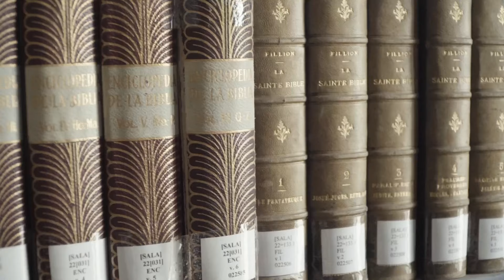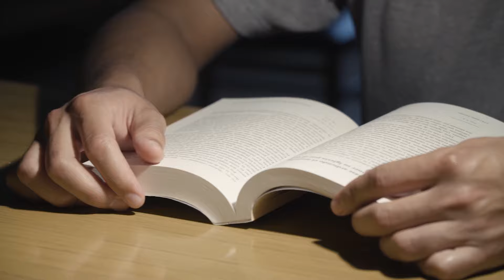Seminario La Plata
En el Seminario de La Plata se forman los futuros pastores de la Iglesia argentina que ponen su vida al servicio de los demás para guiarnos en nuestro camino de Fe.

Conocelo y colaborá con su sostenimiento ingresando y seleccionando “Seminario La Plata”.

El Programa FE nace del proyecto de reforma económica de la Conferencia Episcopal Argentina, con la finalidad de generar recursos propios para sostener la misión de la Iglesia en todo el país. Tenemos la convicción de que nuestra obra se puede llevar a cabo con el apoyo de nuestra comunidad, de aquellos que valoran el aporte de la Iglesia en la sociedad argentina, una muestra más de Fe de los que nos acompañan día a día.

Nuestra misión es llegar a donde otros no pueden, brindar un plato de comida o extender una mano al que más lo necesita. Es tomar la responsabilidad de educar a los más chicos y de asistir a los adultos mayores. Ser transparentes con todos aquellos que confían en nosotros. Somos una gran comunidad con presencia en cada rincón del país.

La donación es la expresión de un vínculo. Es una muestra de Fe de quienes apoyan, acompañan y colaboran con la misión de la Iglesia y con la sociedad en su conjunto. El programa tiene diferentes maneras de colaborar: a través de una donación directa en programafe.org, personalmente en cada parroquia del país o mediante el aporte voluntario de las escuelas católicas.